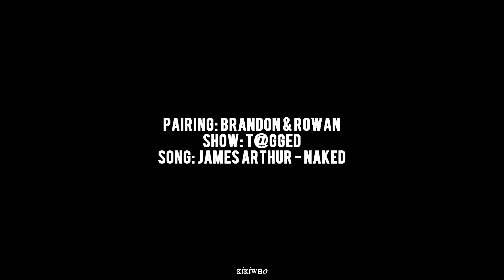brandon & rowan | getting half of you, just ain't enough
I'm obsessed with these two!!
Watch the show on go90 for free and support this amazing cast...